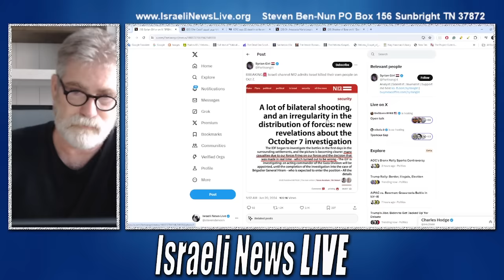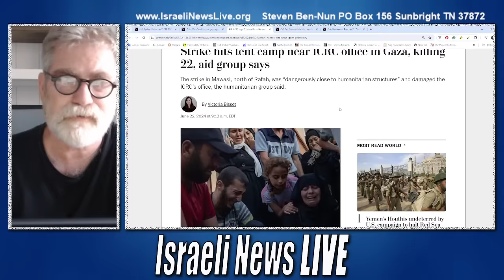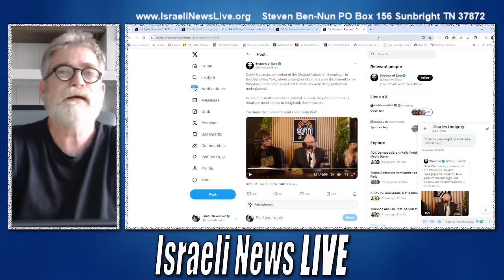Strange Rituals In the Jewish Tunnels in New York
What sort of rituals were happening in the recently discovered tunnels near a synagogue in New York?

7:30 PM June 25th
Lifewave meeting
Double Tree by Hilton Hotel
Atlanta North, Lavista Road Atlanta, Georgia.

Our ID number for Lifewave 2164237